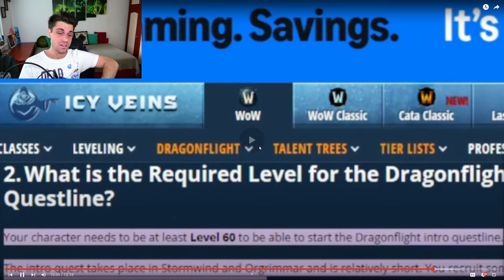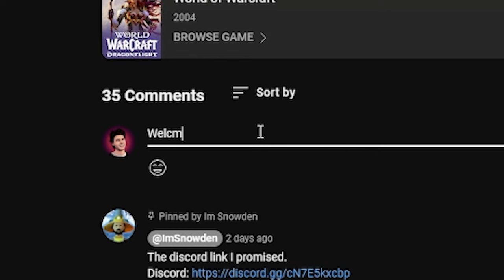He Came Back to WoW???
☝️VLOGS: @Anzhelo
🎮VODs: @AnzheloVods